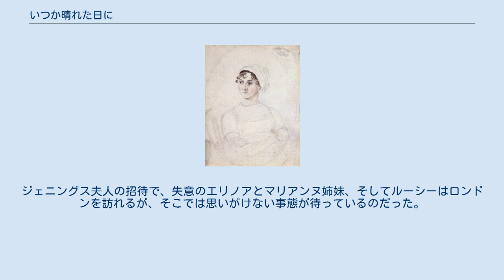いつか晴れた日に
イギリスのロマンティック・コメディ映画
ジェーン・オースティン原作の映画作品
アン・リーの監督映画
パトリック・ドイルの作曲映画
『いつか晴れた日に』（いつかはれたひに、原題: Sense and Sensibility）は、1995年製作のアメリカ・イギリス合作映画である。
アン・リー監督。
ジェーン・オースティン の『分別と多感』が原作であり、原題は原作と同じ。
 主演のエマ・トンプソンが脚本を担当しており、第68回アカデミー賞にて脚色賞を受賞した。
 貴族のダッシュウッド氏が亡くなった後、ダッシュウッド夫人と3人の娘、エリノア、マリアンヌ、マーガレットは、年500ポンドの遺産しか残されなかったことに愕然とする。
ダッシュウッド氏は妻と娘たちの身を案じ、死ぬ間際に彼女たちを頼むと先妻との間の息子ジョンに頼んでいたにもかかわらず、ジョンの妻ファニーがそれを阻止してしまったのだった。
ジョンとファニーは母娘が住んでいたノーランド・パーク邸に乗り込み、彼女たちを邪慳に扱うようになる。
エリノアは、屋敷を訪れたファニーの弟エドワードと互いに好感を抱く。
 ダッシュウッド母娘はミドルトン卿の厚意でバートン・コテージへ移り住む。
マリアンヌは年の離れたブランドン大佐から愛情を寄せられるが、彼女は精悍な青年貴族ウィロビーと恋仲になってしまう。
しかし、ウィロビーは理由も告げずにロンドンへ去り、マリアンヌは悲しみに沈む。
一方、エリノアはエドワードの秘密の婚約者ルーシーの存在に大きな衝撃を受ける。
ジェニングス夫人の招待で、失意のエリノアとマリアンヌ姉妹、そしてルーシーはロンドンを訪れるが、そこでは思いがけない事態が待っているのだった。